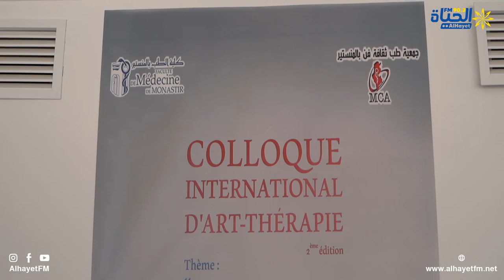الملتقى الدولي الثاني للعلاج بالفن بكلية الطب بالمنستير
الملتقى الدولي الثاني للعلاج بالفن بكلية الطب بالمنستير: الدكتورة إيمان زيّات تتحدث للحياة أف أم